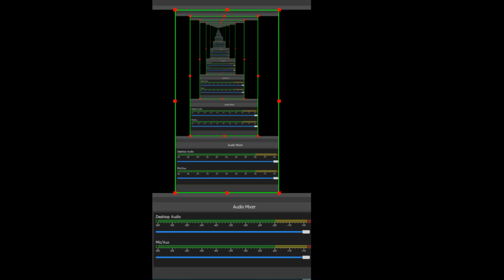Move the Block Advance 1-20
This vidu is just a hint, if u got stucked in any level
I dont want you to solve all the level watching tutorials, but neither to make you lose your temper on one stage